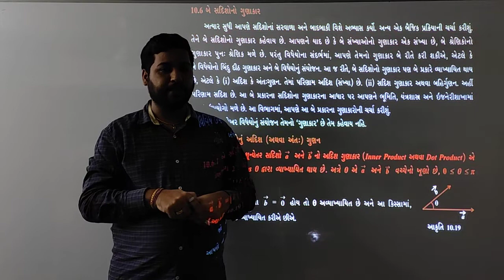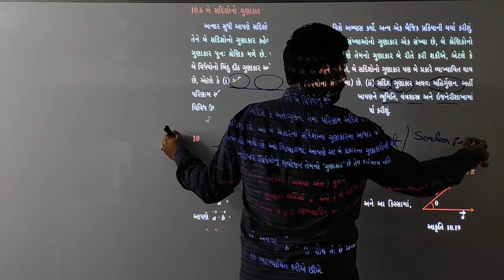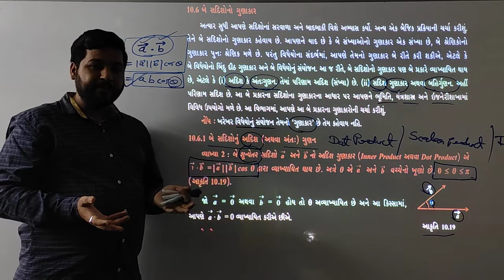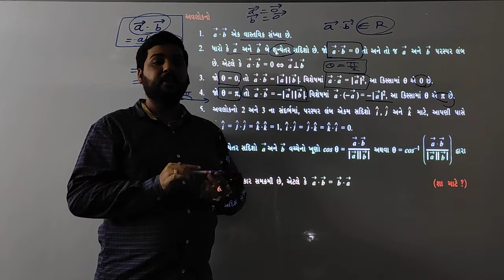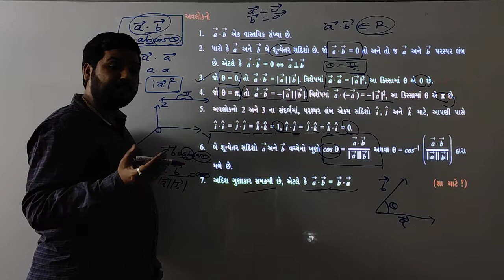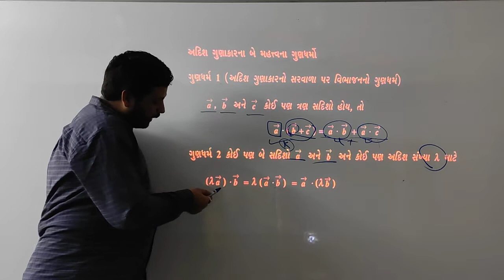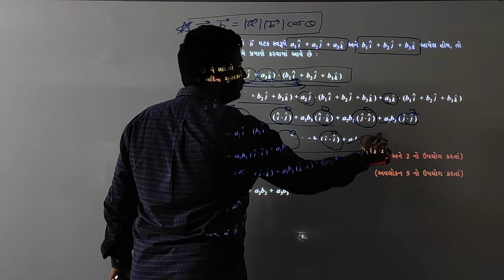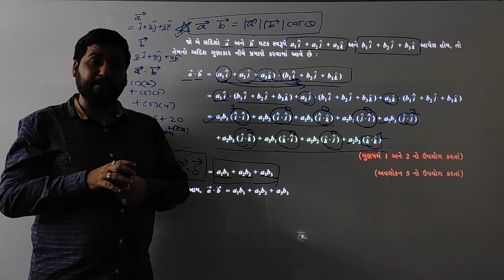12th Science Maths | Ch-10 સદિશ બીજગણિત (Vector Algebra) | Lecture - 8 | By :- ગણાત્રા સર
➡️ 12th Science
➡️ Maths
➡️ Ch-10 સદિશ બીજગણિત (Vector Algebra)
➡️ Lecture - 8
➡️ By :- ગણાત્રા સર